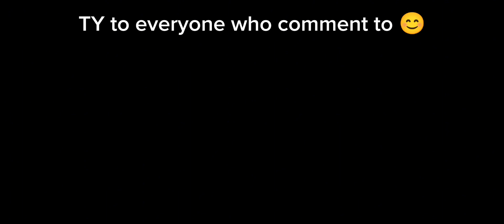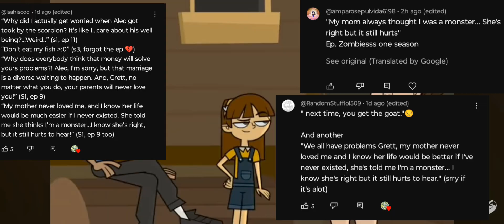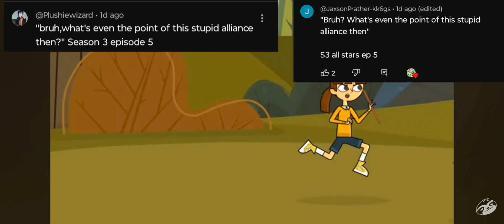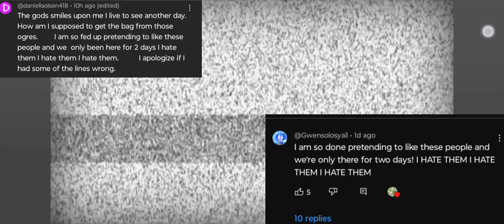Fiore once said?